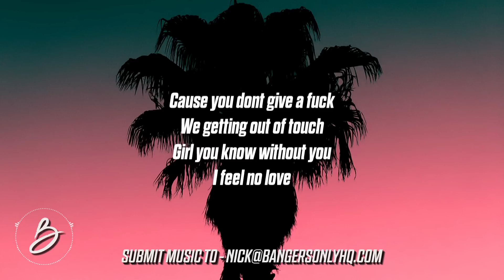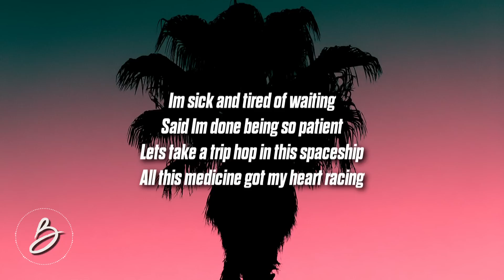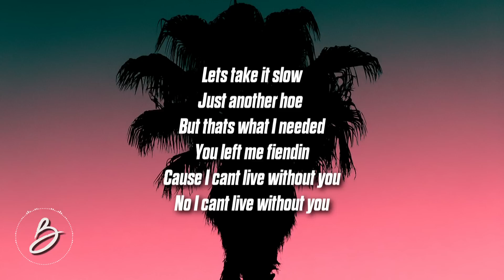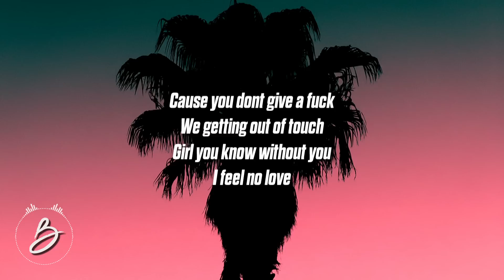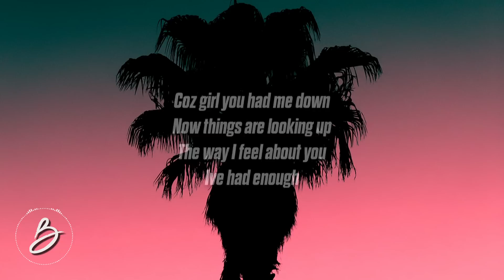Tyrone Laurent - Enough (Lyrics)